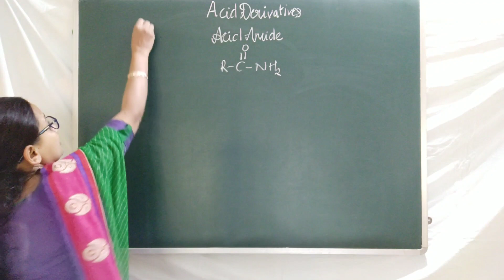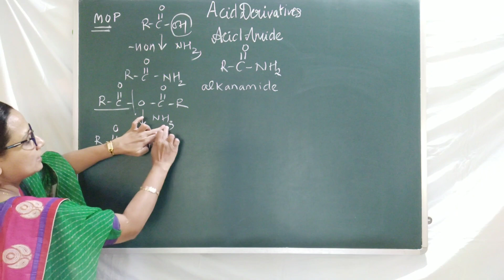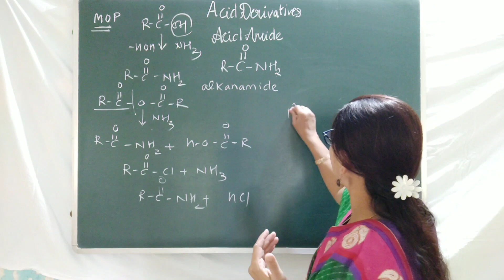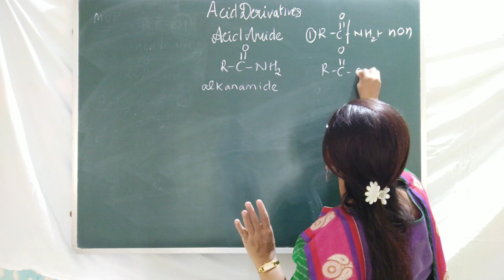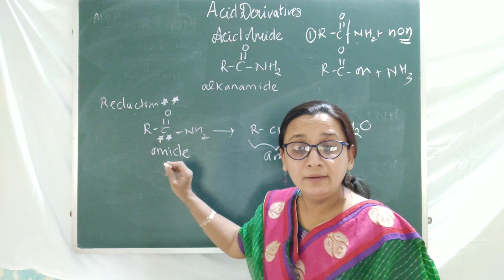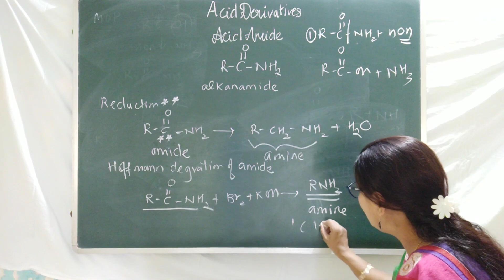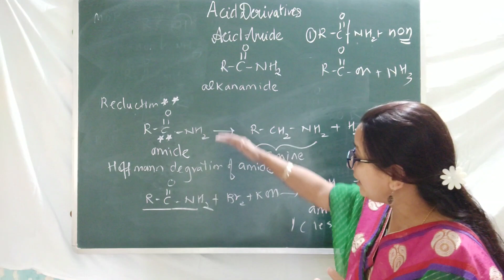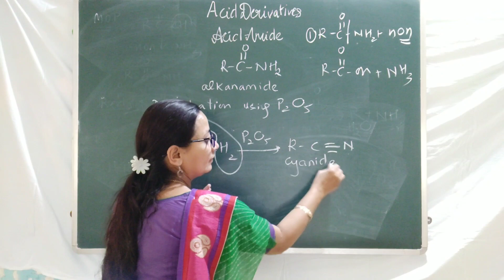Carboxylic acid 13 ||Acid amide ||Acid Dervative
Download BCC Live - GPAT/NIPER
for aggressive coaching  of GPAT and NIPER, Pharmacy Subject Wise Coaching, Test series, Daily  Practice Papers (DPP) ,hard copy study materials and notes.